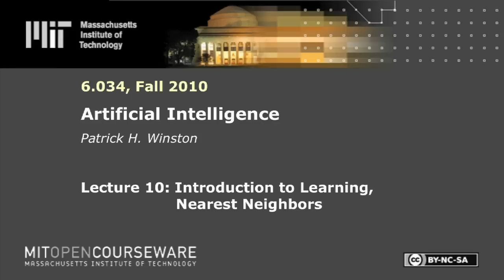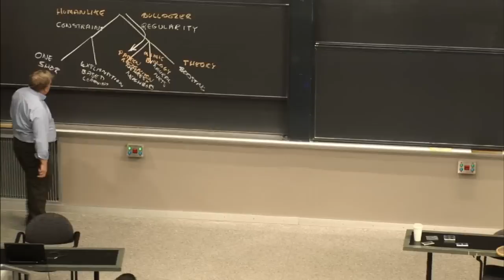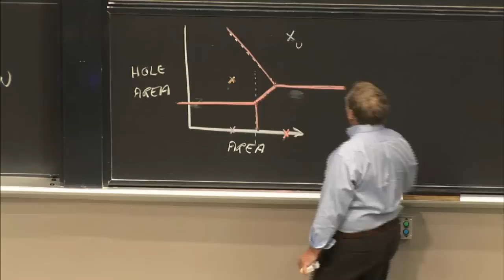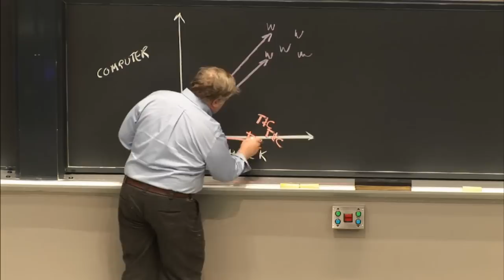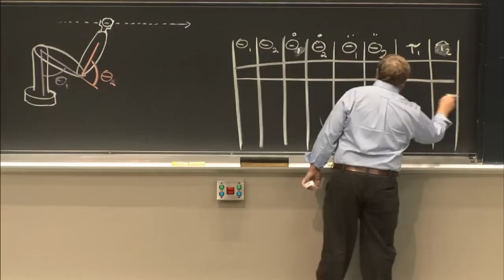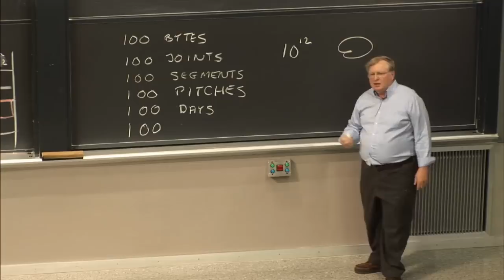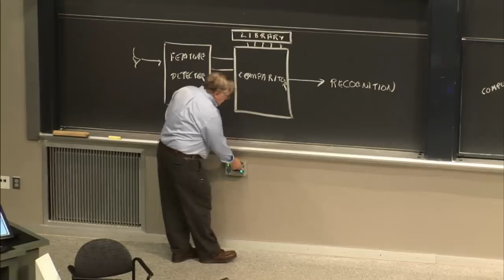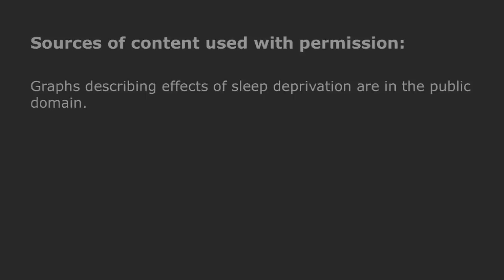10. Introduction to Learning, Nearest Neighbors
MIT 6.034 Artificial Intelligence, Fall 2010
Instructor: Patrick Winston

This lecture begins with a high-level view of learning, then covers nearest neighbors using several graphical examples.  We then discuss how to learn motor skills such as bouncing a tennis ball, and consider the effects of sleep deprivation.